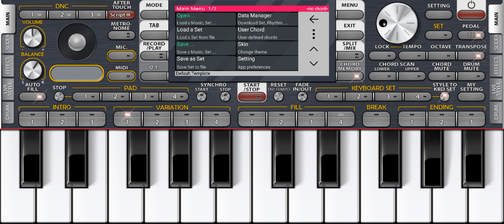aashiqui 2 theme ❤️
aashiqui2 music